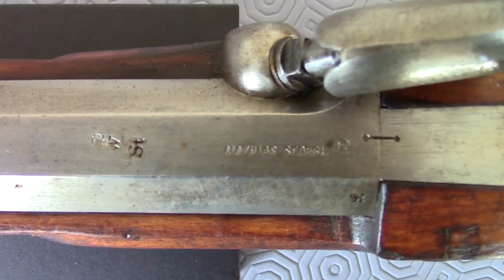Lorenz Modell 1861 overview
The trials ‘Infanteriegewehr Versuchsmodell 1861’ prototype was introduced to replace the ageing Modell 1854, featuring a cast steel barrel which allowed finer tolerances, also introducing a smaller lock and experimental finger rest.  The lock resembled that of the neater Pattern 1853 Enfield.  The short lived ‘Versuchsmodell 1861’ guided the way for the Modell 1862; with improved quality production, Type-II rear sight and only the finger rest being eliminated.  Austrian Versuchsmodell 1861.

G and L A-R-West FHBSA